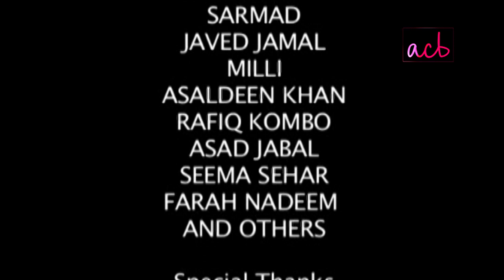Aik Aur Mohabbat - Ep #24 - ACB Drama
Aik Aur Mohabbat | Pakistani Drama | ACB Drama HD Full Official video - at ACB Web Channel

 Cast : Affan Waheed, Suzain Fatima, Jahanzeb Gurchani , Semi Raheel , Mahra Bhatti , Hameed Sheikh